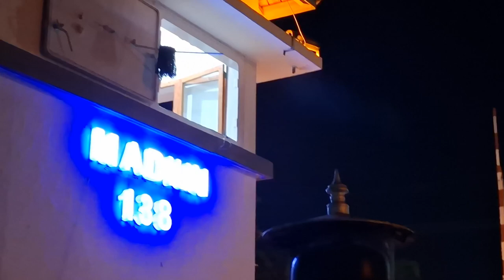Datang Pergi Kereta Api Stasiun Madiun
Kereta Api Datang dan Pergi Stasiun Madiun banyak kereta api berhenti di stasiun ini. Stasiun Madiun (MN) adalah stasiun kereta api kelas besar tipe A yang terletak di Madiun Lor, Manguharjo, Kota Madiun. Stasiun ini merupakan stasiun kereta api utama di Kota Madiun dan berada dalam pengelolaan Kereta Api Indonesia Daerah Operasi VII Madiun dengan ketnggian 63 m di atas permukaan laut. Stasiun Madiun berjarak 153 km sebelah barat dari Stasiun Surabaya Gubeng, 543 km sebelah timur dari Bandung, dan 668 km sebelah tenggara dari Jakarta Gambir. Di sebelah utara kawasan stasiun ini terdapat pabrik Industri Kereta Api (INKA) yang merupakan satu-satunya industri perkeretaapian di Indonesia.
di Madiun juga ada depo Pertamina PT PERTAMINA PATRA NIAGA FUEL TERMINAL MADIUN. Depot Pertamina Madiun, Jln. Yos Sudarso 63, Kota Madiun, Jawa Timur. Angkutan kereta api ketel jalur selatan Pulau Jawa lainnya adalah relasi Madiun–Rewulu (disingkat "Mawalo") yang mengangkut BBM jenis premium, solar, dan residu untuk distribusi ke wilayah Solo Raya dan Kabupaten Purworejo di provinsi Jawa Tengah dan Daerah Istimewa Yogyakarta. Rangkaian kereta api ini terdiri dari 10–20 gerbong ketel KKW.
Kereta api ketel Benteng–Madiun

Angkutan kereta api ketel relasi Benteng-Madiun (disingkat "Mabet") membawa sekitar 20 gerbong ketel bermuatan premium, solar, dan kerosin untuk wilayah Gerbangkertosusila dan Jawa Timur bagian tengah melalui lintas selatan Jawa.